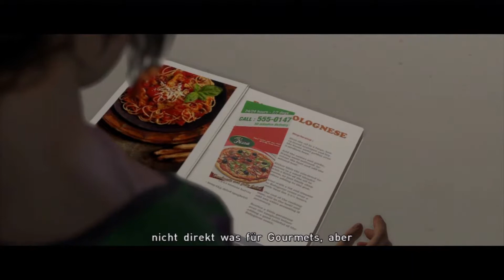#18 Let's Play: Beyond Two Souls - Abendessen [DE | FullHD]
Let's Play: Beyond Two Souls - Abendessen

Ne schicke Bude - was will man mehr?!
Dafür gibts mal was zu futtern. Nun sollen wir ein Abendessen kochen, nur ich kann nicht kochen...
EGAL :D

Besuche doch noch folgende Seiten!

Videoinfo:
Auflösung: 1920x1080p
Datemrate: 6000kbps
FPS: 30
Audio: 192kbps (Stereo)
*Diese Werte wurden erzielt, bei dem Produzierten Video von mir. Was YouTube damit anstellt, kann ich nicht beeinflussen.